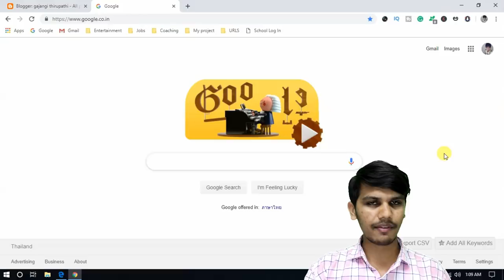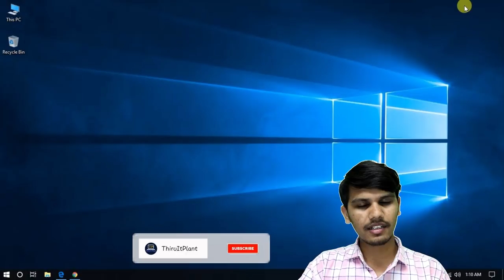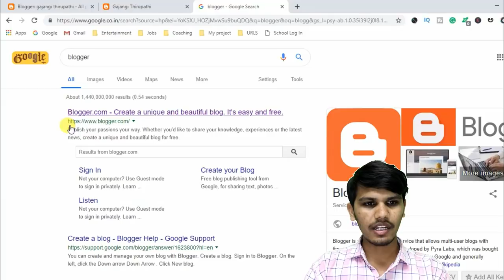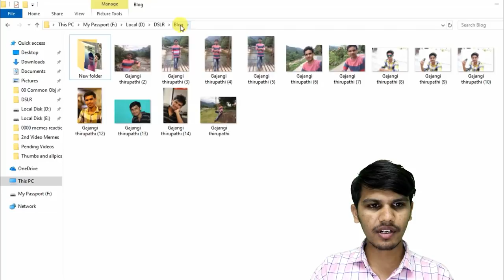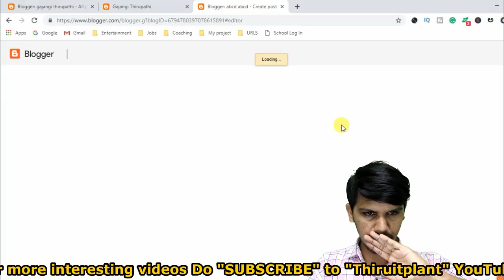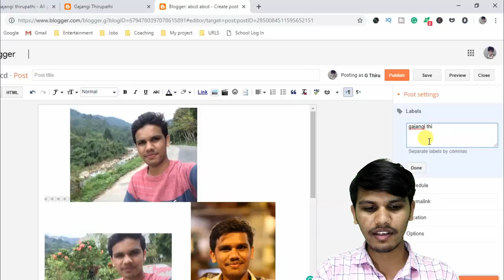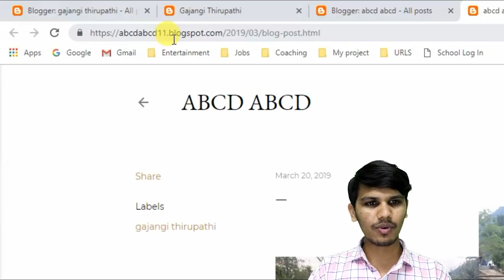గూగుల్ లో మీ ఫొటోస్ ఎలా వస్తాయి | How to Upload Photo on Google In Telugu | Thiruitplant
In This Video, I talk about How to Upload Your pictures in Google search, it's very easy and useful when your friends saw your pictures on google they will shock.
ఈ వీడియో లో నేను మీకు గూగుల్ లో మీ ఫొటోస్ ఎలా తెచ్చుకోవాలో చెబుతాను వీడియో ని చూసి నచ్చితే షేర్ చేయండి ,ధన్యవాదాలు

✔️ Like Facebook Page ⬇️
My Youtube gear:
Toshiba Laptop
Asus Laptop
1TB external Hard drive:

About Video:
How to Start a Blog in 6 Steps
Pick a blog name. Choose something descriptive.
Get your blog online. Register your blog and get hosting.
Customize your blog. Choose a free template and tweak it.
Write & publish your first post. The fun part!
Promote your blog. Get more people to read your blog.

How can I upload my photo in Google search?
Go to images.google.com, click the camera icon (), and either paste in the URL for an image you've seen online, upload an image from your hard drive, or drag an image from another window

How do I upload a photo?
Steps
1. Open the site or app that you want to use. In order to upload an image to the Internet, you must first open a website or an app that supports photo uploads.
2. Find the "Upload" section.
3. Click or tap the "Upload" button.
4. Select a photo to upload.
5. Post your photo.

How do you upload a picture from your phone to Google?
Upload & view files
1. On your Android phone or tablet, open the Google Drive app.
2. Tap Add.
3. Tap Upload.
4. Find and tap the files you want to upload.
5. View uploaded files in My Drive until you move them.